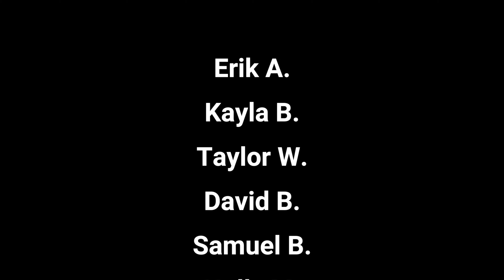Casey's Corner ragtime piano with audience participation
Grayson, the ragtime piano player at Casey's Corner in Magic Kingdom, plays a song with a volunteer from the audience!